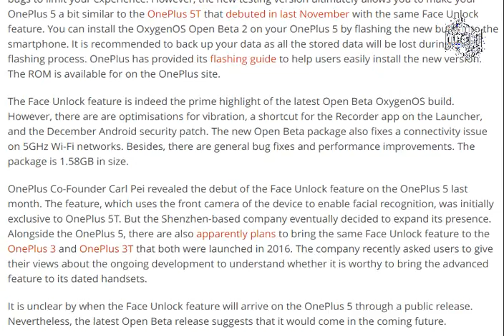OnePlus 5T Face Unlock Feature Comes to OnePlus 5 With OxygenOS Open Beta 3 [ tech ]